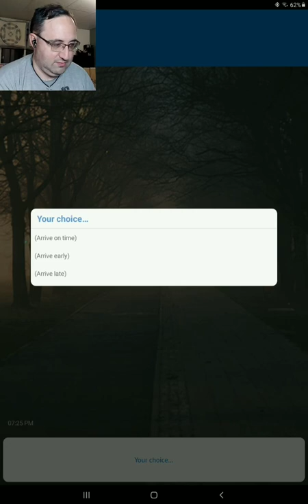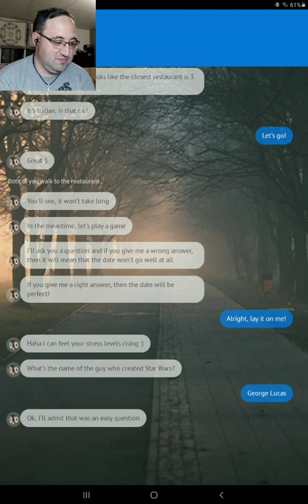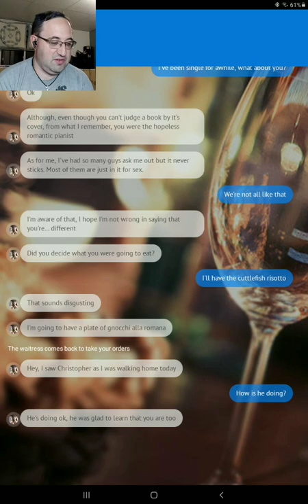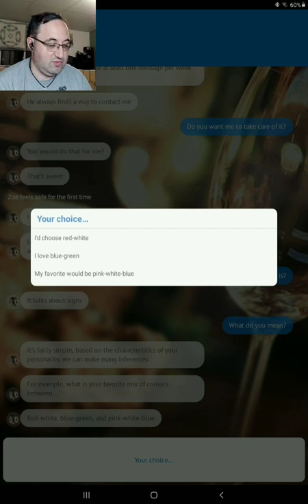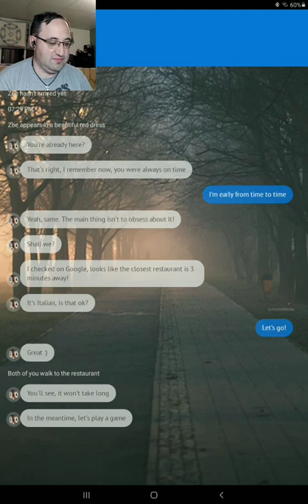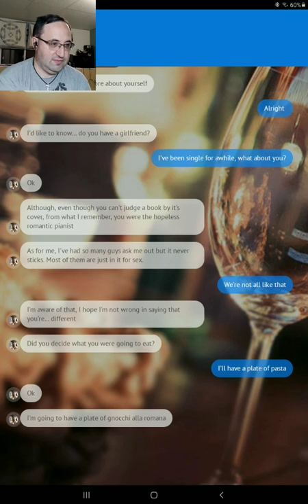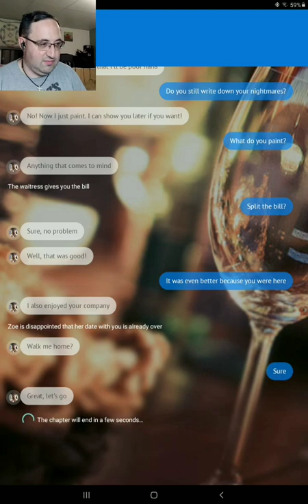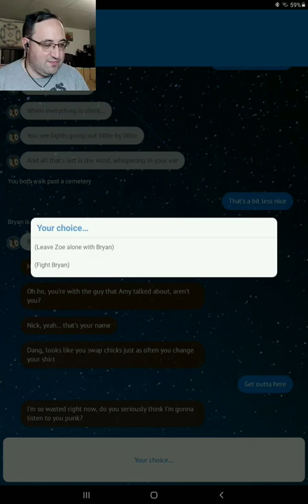Second Tries in Friendzoned (End)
I go on a date with Zoey. It goes kind of well, then the unexpected happens.